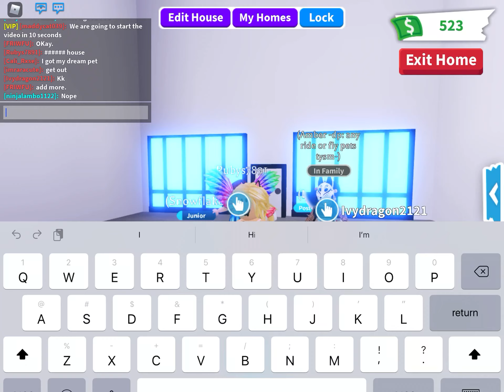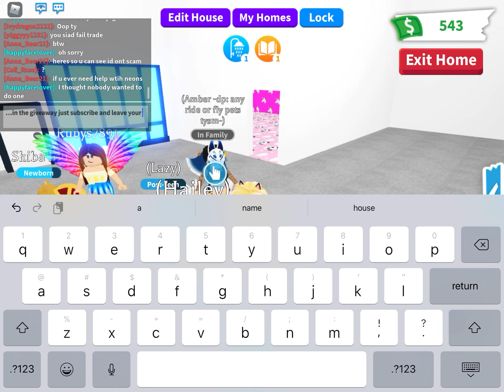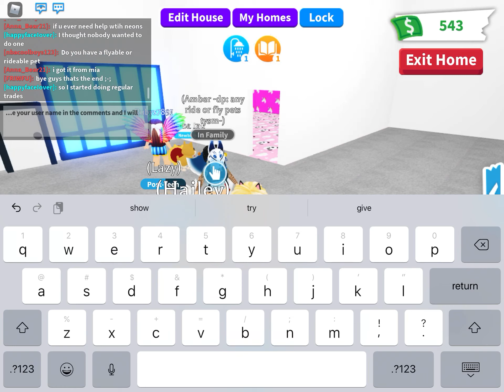Playing with fans